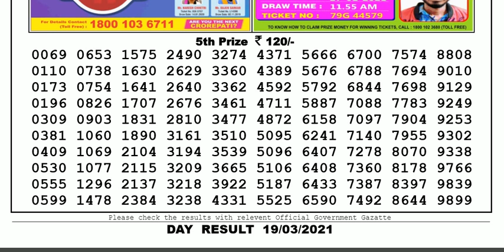Nagaland Lottery Sambad Result | Dear Lottery